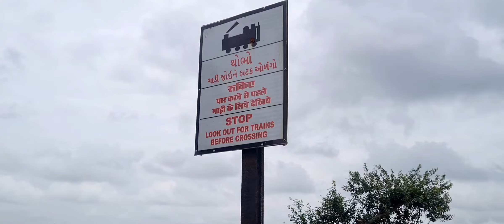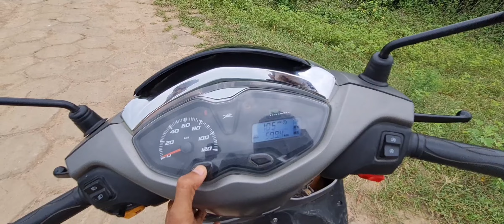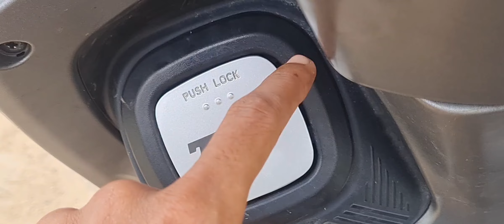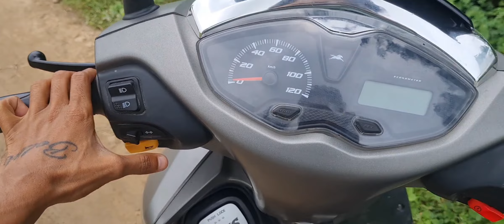Jupiter 125 (pros and cons)